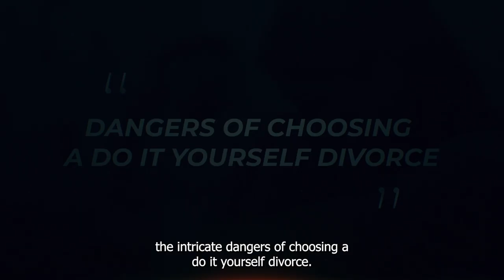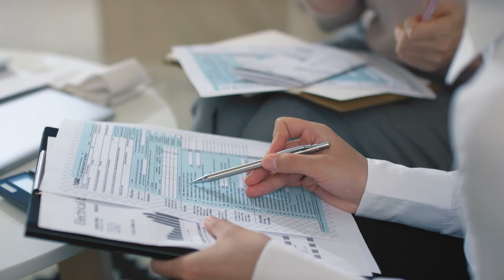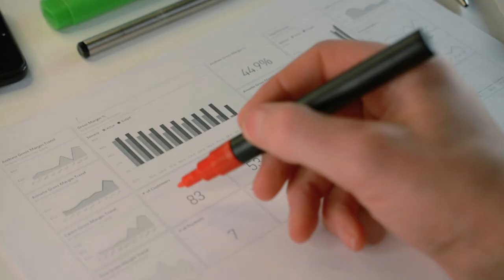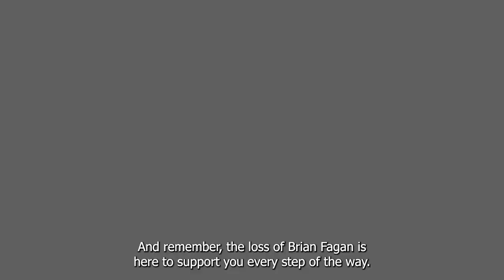The Hidden Risks of DIY Divorce in Texas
Considering a DIY divorce in Texas? 🤔 Don't overlook the hidden risks! Join us on YouTube as we uncover the pitfalls and complications that can arise with a do-it-yourself approach to divorce. From incomplete paperwork to legal oversights, we'll guide you through the potential challenges and offer expert insights to help you navigate the process with confidence.

Crucial Elements 01:34
Best Interest 02:14
Legal Knowledge 02:59
Community Property 03:02
Outro 04:56